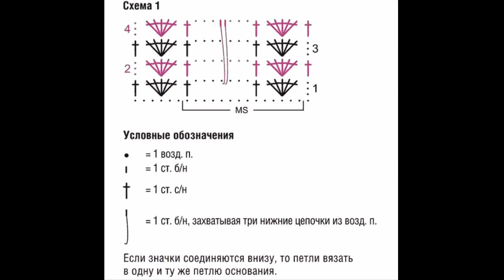CROCHET PATTERNS| for |crochet shawl patterns free vintage| 2458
10 Free Crochet Shawl Patterns - The Spruce,
Womens Shawl & Wrap Crochet Patterns | Yarnspirations,
Free Crochet Shawl Patterns and Crochet Wrap Patterns ...,
10 FREE Crochet Shawl Patterns - On Craftsy!,
Best 20+ Crochet shawl patterns ideas on Pinterest | Crochet shawl ...,
Best 25+ Crochet shawl ideas on Pinterest | Shawl, Crochet shawl free ...,
137 best Free Crochet Shawl/Wrap Patterns. images on Pinterest ...,

Category